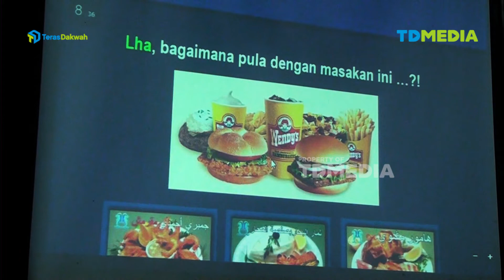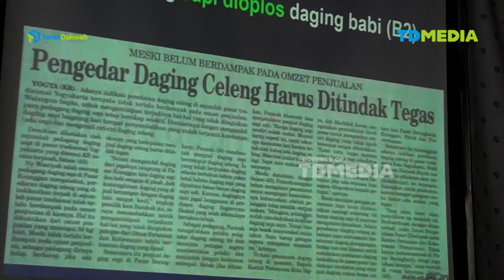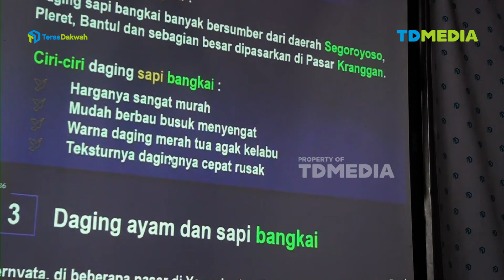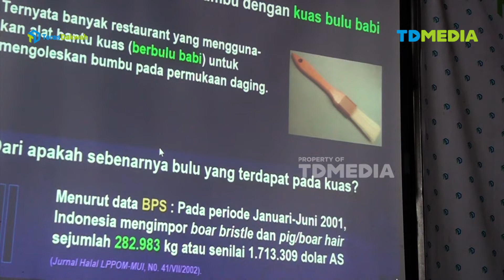[ QnA ] - Ustadz Dr. H. Okrisal Eka Putra, Lc., M. Ag. - Akhirnya Aku Memilih Dia